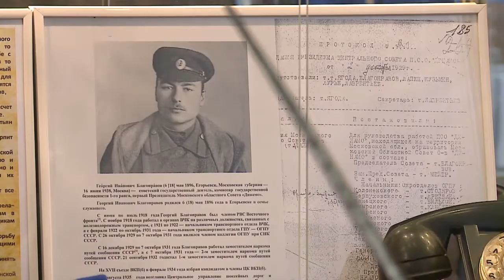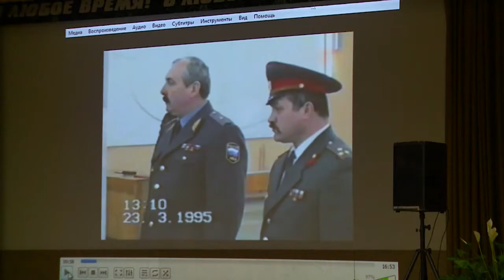Мытищинские студенты побывали в гостях у отряда специального назначения «Гром»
Мытищинские студенты познакомились с бойцами отряда специального назначения «Гром». Для ребят подготовили выставку оружия и снаряжения. Молодёжь узнала, как проходят будни военных и какими качествами должен обладать настоящий спецназовец. Студентам, конечно, все это было в диковинку. (12+)